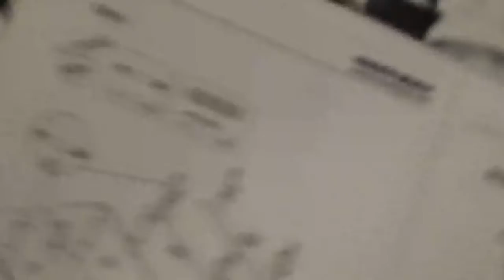putting together costway tv stand that has fireplace in part 1